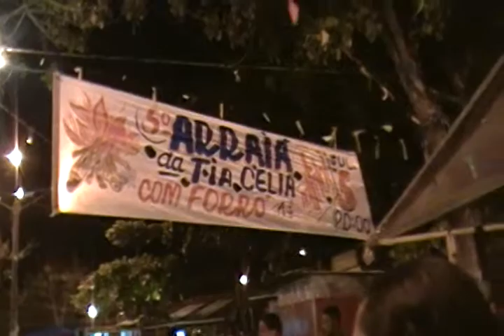ARRAIL DA TIA CELIA 2401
ARRAIL DA TIA CELIA